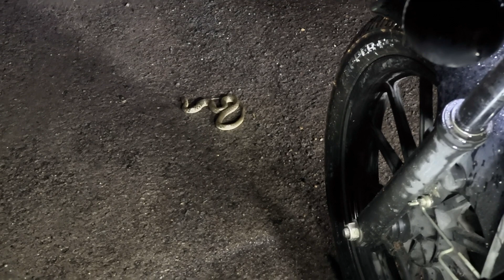Snake babu road la, heat ku paduththu irukkaru🐍🐍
நகராம பாம்பு அப்படியே படுத்திருக்கு, ரோட்டில் நடந்து வருபவர்கள் பார்த்து வரணும், இருட்டில் தெரியாமல் மிதித்து விட்டால், அவ்வளவுதான் ☹️, நினைத்தாலே பயமாயிருக்கு🥺🥺